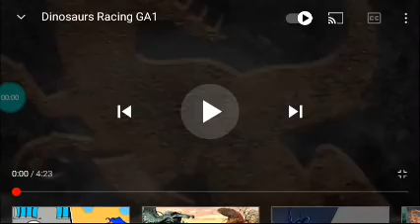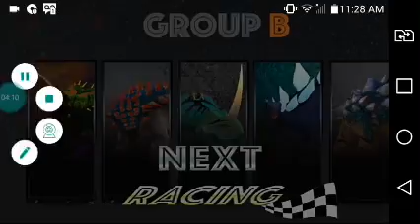amv corida dr dinossauro ( espinossauro,carnotauro,t rex, alossauro,baryonix )